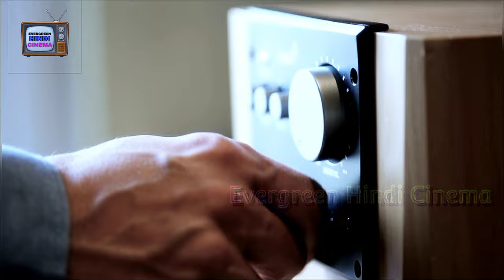Why This Great Musician Had to Marry as a tailor? Evergreen Hindi cinema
Why This Great Musician Had to Marry as a tailor? @EvergreenHindiCinema

This musician had to become a tailor for his wedding, a Pandit was called from Banaras to sing.

Everything about Indian music is incomplete without Naushad Ali. He crossed all limits of perfection to complete his music and composed such songs that even today the world is humming them. On his death anniversary, listen to some very interesting stories and songs related to his life.

Most of us call ourselves music lovers. We listen to songs with full attention and also dance to them. It rarely happens that we know who composed a particular song, who wrote it, who sang it. Singers are talked about even then, music composers are left far behind. To avoid this, one effort can be made to remember those musicians through interesting stories related to them.

Just think, a very important and dear musician of Indian cinema is introduced as a tailor to get him married. If you are now wondering why this is so. then the reason is thinking. This is about that time, when in people's mind making, playing, singing music was considered a very bad thing. In that time, music settled in the mind of a person to such an extent that he did not take any time to choose music over his family. This musician is Naushad Ali

Today is the death anniversary of Naushad Ali. He was born in 1919 and passed away on 5 May 2006. But he has left behind many such songs which will be heard by many generations to come. If you do not remember anything by his name...then just remember songs like 'Mohe Panghat Pe...' and 'Pyar Kiya To Darna Kya...'. He has composed these songs.

Best Classical Music
When it comes to film songs based on Hindustani classical music, music director Naushad comes to mind. His music in Baiju Bawra is considered by experts to be the best classical music ever used in any Hindi film.

Pandits were called from Banaras for correct pronunciation
Today's generation knows only Aamir Khan in the name of perfection, but Naushad was also a great perfectionist. There is also an anecdote related to this. It is said that once when Mohammad Rafi was not able to pronounce some Sanskrit words properly in the song 'Man Tadpat Hari Darshan Ko', Naushad immediately called Sanskrit Pandits from Banaras. They helped Rafi in correct pronunciation, then after several rehearsals, Naushad approved the final recording. As a result, this song is still sung and heard in temples all over the world.

 Mohe Panghat Pe Nandlal
The family said that he is a tailor so that the marriage does not break

Naushad's family was strictly against Hindi films and music. For them, this was a bad and evil job. When Naushad's marriage was fixed, this fact was hidden from his in-laws thinking that making and playing music is considered a bad job. By then, the songs composed by Naushad in the film Ratan had become famous all over India. Still, at that time, work related to music was considered so bad that Naushad's in-laws were told that he was a tailor by profession.

His own composed song played in the wedding procession
The interesting thing is that in Naushad's own wedding procession, a song composed by him was played and no one there knew that it was composed by Naushad. It is said that Naushad, acting very innocent, had asked the guests at his wedding how they liked the song and the tune and most of them praised the song.

Man Tadpat Hari Darshan

Started by repairing harmonium

Naushad has given music for 65 Bollywood films. Out of these films, 35 were silver jubilee, 12 golden jubilee and 3 diamond jubilee. However, in the early days of his career, Naushad used to work as a harmonium repairer.

Father had said- choose between home and music
Naushad's father had put a condition in front of him that if he wanted to stay at home, he would have to leave music. After this, Naushad decided to leave home and ran away to Mumbai. Naushad also gave the music for Mother India, the first Indian film nominated for Oscar.